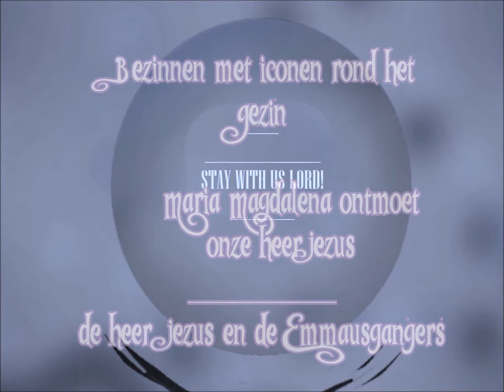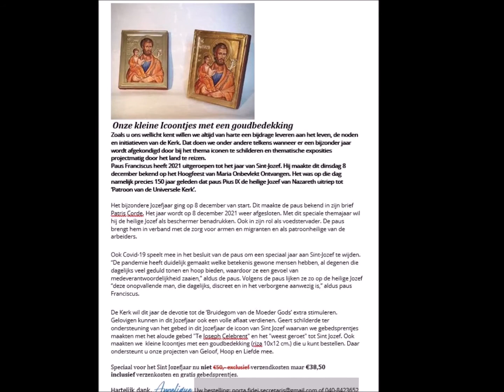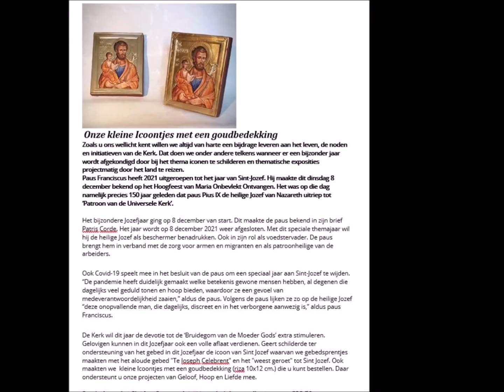ICONEN VAN HET GEZIN Maria van Magdala bij het Graf Jezus en de Emmausgangers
ICONEN VAN HET GEZIN:  Maria van Magdala bij het lege Graf   -
Jezus en de Emmausgangers